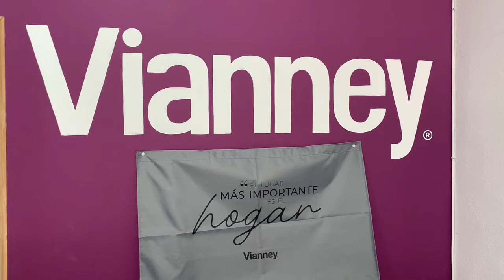Buen Fin y Promociones por Afiliación en Vianney Cobán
Buen Fin y Promociones por Afiliación en Vianney Cobán, enfrente del parquecito Fray Bartolomé de las Casas.